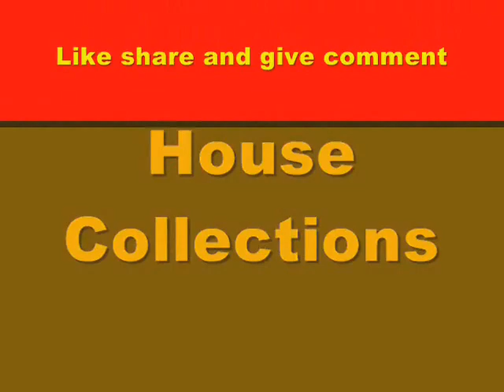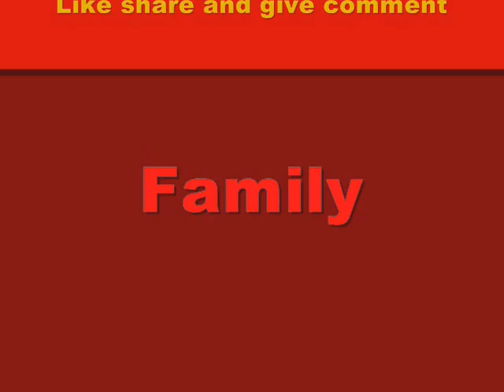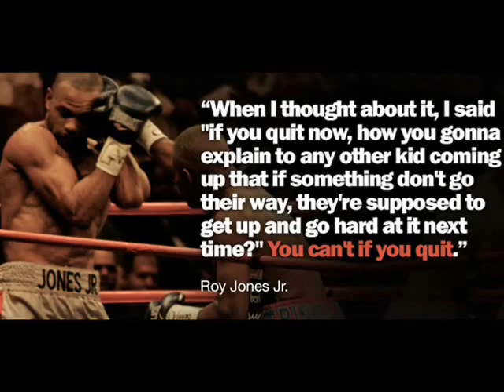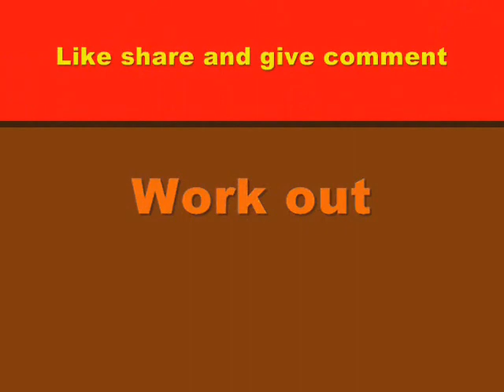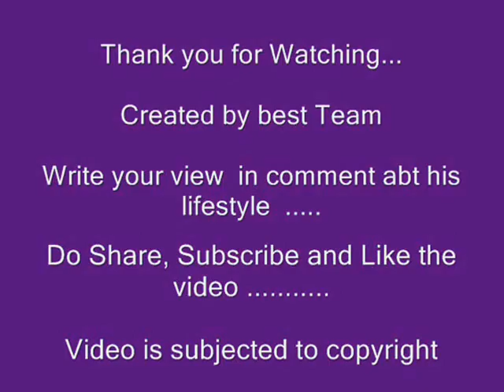Roy Jones Jr - Lifestyle | Net worth | Dating | houses | Family | Biography | Records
Video shows Lifestyle net worth biography information family dating girlfriend/boyfriend house car information and facts of Roy Jones Jr or Roy Levesta Jones

Roy Jones is former boxer actor and singer.Roy Jones married wife Natlyn have three children.Roy Jones Jr considered as gretest boxer of all time.Roy Jones Jr held multiple world championships in four weight classes including titles at middleweight super middleweight light heavyweight and heavyweight.in 2020 Mike Tyson returns to ring and draws in exhibition with Roy Jones Jr.

"Photos  are taken and downloded from Google Image search and using advanced image search option.

Voice given by The best channel members/staff/employee